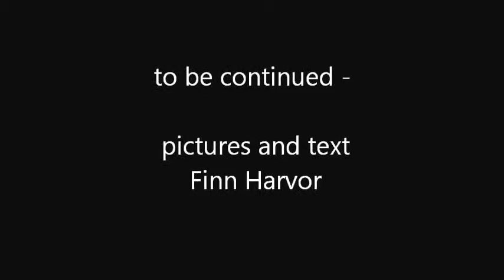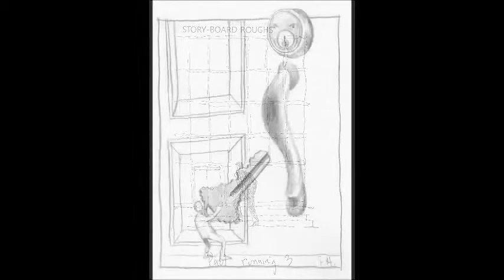Dentist-Assisted Suicide - complete